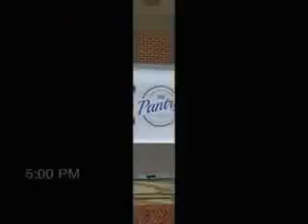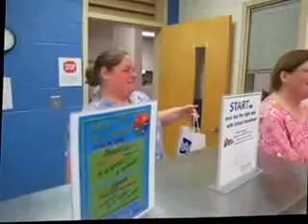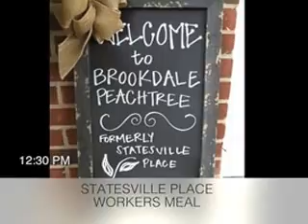South River Serving Statesville NC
South River Baptist Church Outreach Program to Our Community.